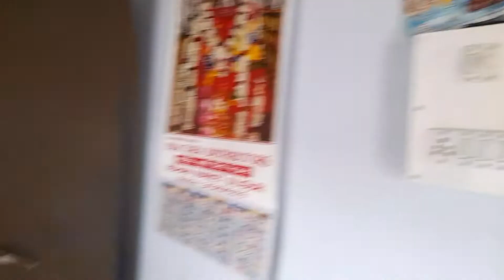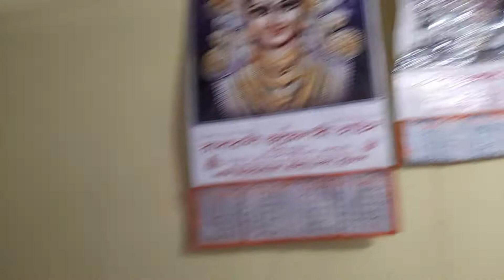Home sweet home আমার বাবার বাড়ি মানে আমার বাড়ি একটু ঘুরে দেখালাম